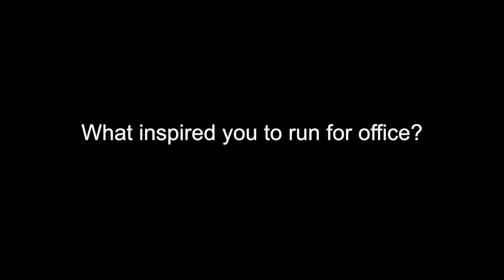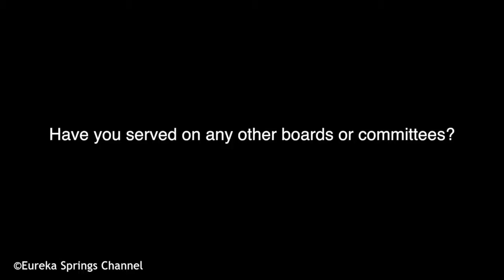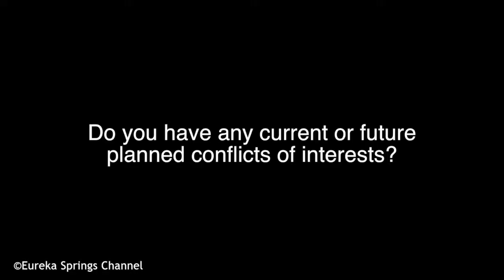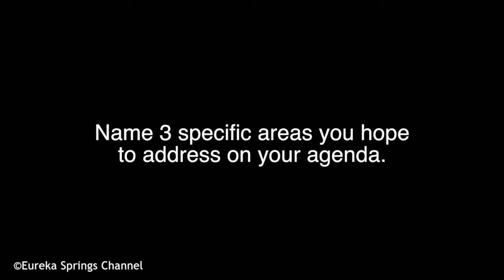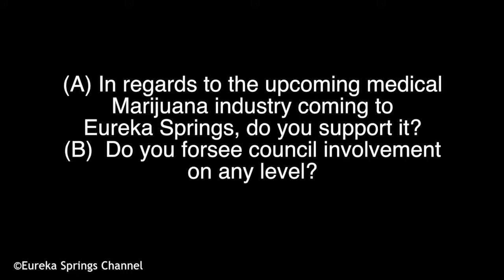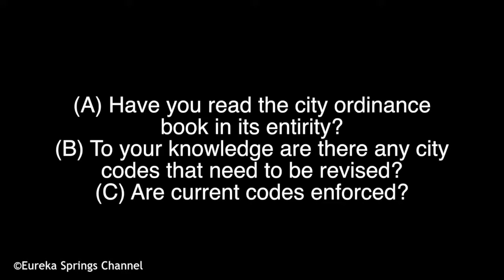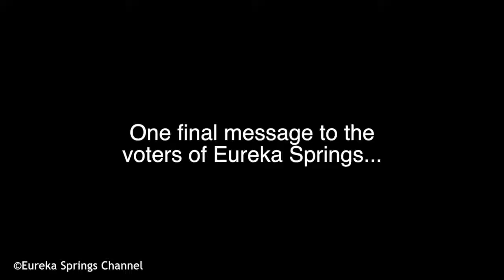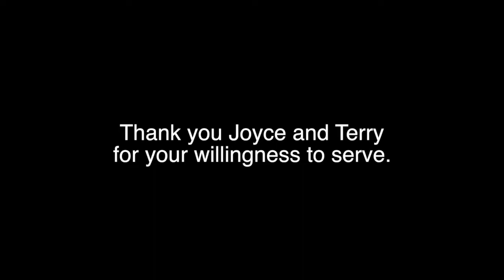City Council Ward 3 Candidates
Eureka Springs! Here are your candidates for city council ward 3 position 1.  If you find this series of videos helpful, be sure and tell your friends so they can watch too. More candidates will be featured soon.